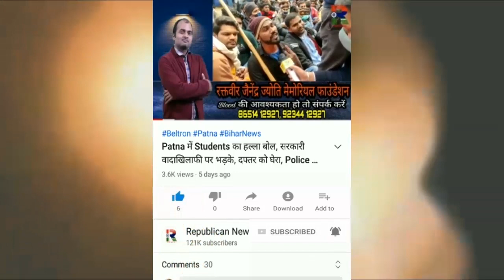Nitish को बार - बार आता था गुस्सा, तिलमिला जाते थे, Nityanand Rai ने खोली पोल, खूब धोया, Video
नीतीश को क्यों बार बार आता था गुस्सा। किस बात पर तिलमिला जाते थे नीतीश। नित्यानंद राय ने खोल दी पोल। खूब धोया। देखिए वीडियो।